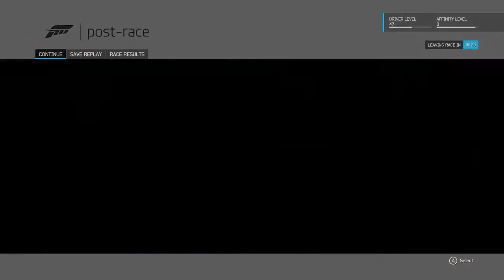FM Wrx vs Evo